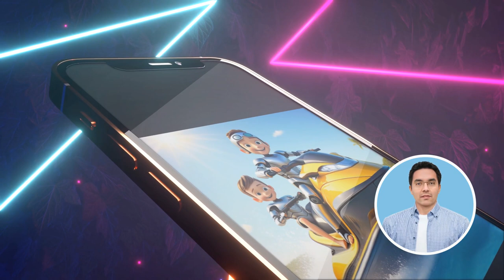Make waves with a Jet Ski loan from Find That Finance!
Want to make a splash with your very own Jet Ski? Find That Finance offers competitive loan options tailored to your needs. Dive into the world of Jet Ski adventures today with our hassle-free financing solutions!